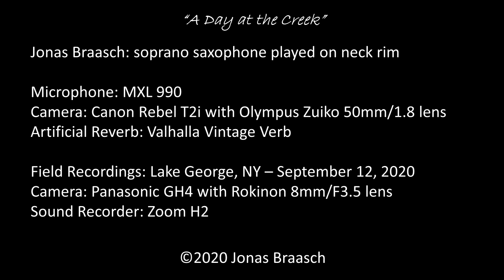Hyperspecialization in Saxophone – Week 40: Rim Flute – “A Day at the Creek”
In this week's video, I am sharing an improvisation in which I played my saxophone as a rim flute by blowing on the edge of the saxophone neck.